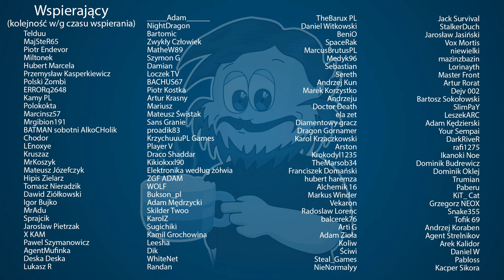Timberborn S02E06 Nieskończony wodospad!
Dołącz do społeczności fanów kanału na Discord!

Linki!